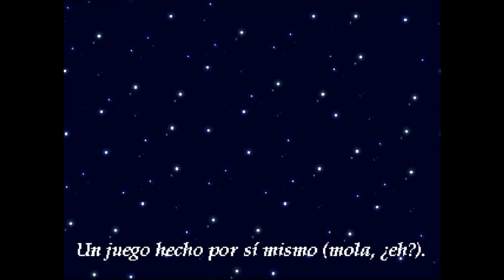El Tío sin Chorra (RPG Maker 2000)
Creado por Chano